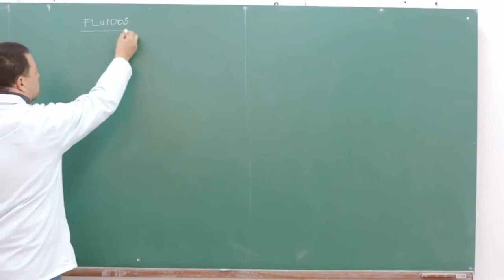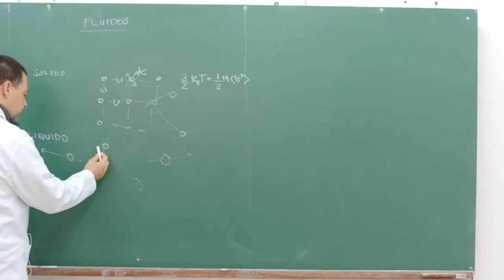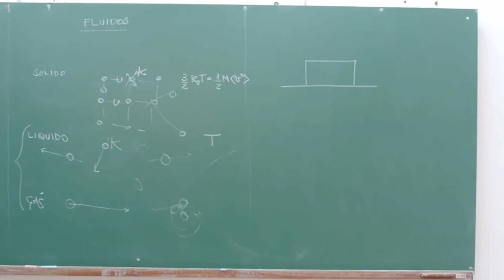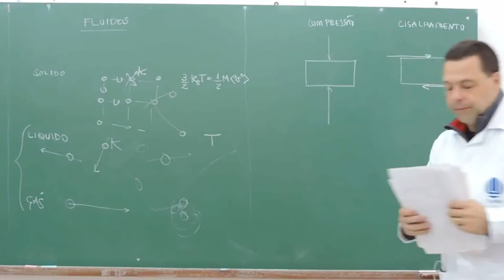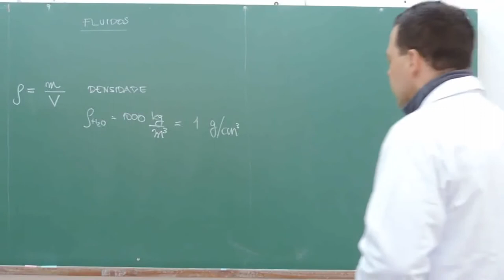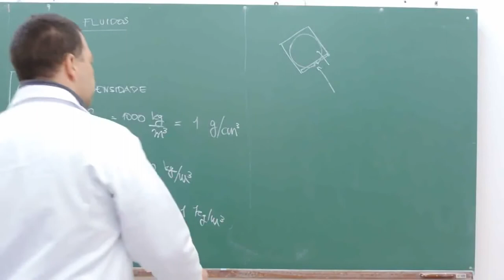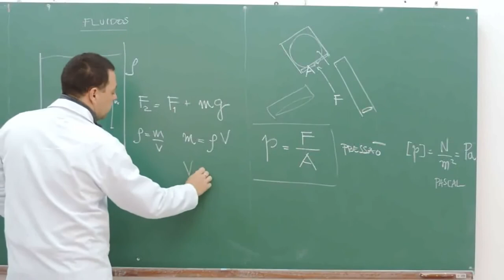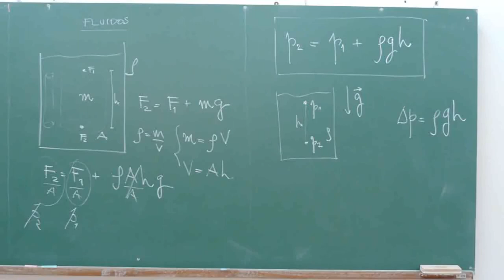F2 A01 -- Hidrostática (parte 1)